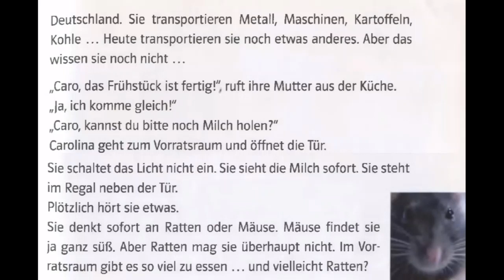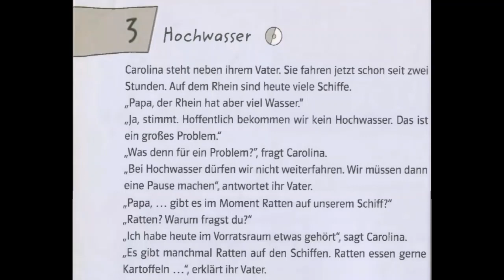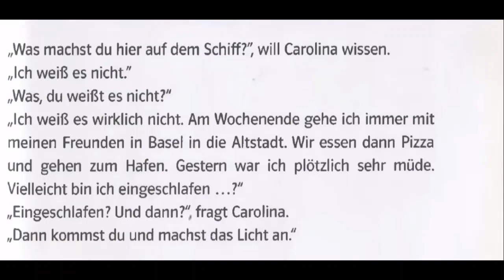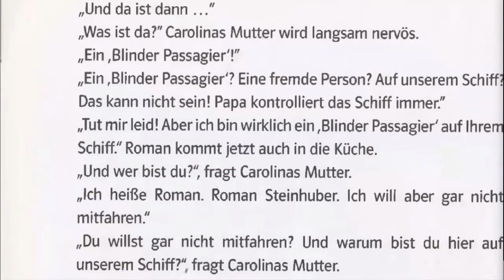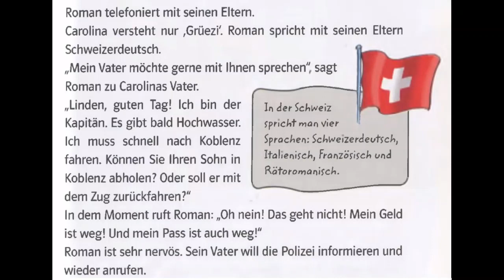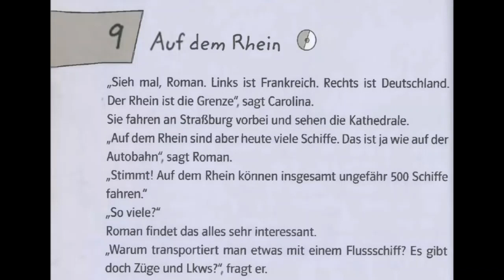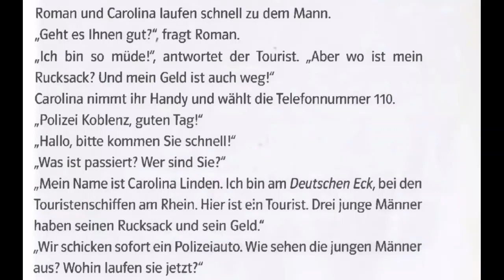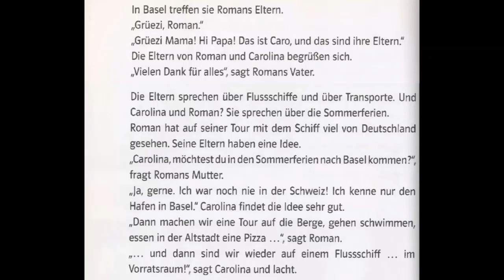A1 - Easy German Audio Stories #2 - Geschichte auf Deutsch - Daily Life German Stories A1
Ein deutsches Hörspiel für niveau A1 - Daily Life German Stories

Geschichte auf Deutsch - hören und lesen

A German story for level A1 - German Fairy tales